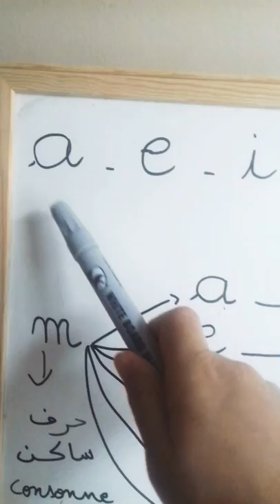Séance de lecture : la consonne 'm' avec les voyelles حصة القراءة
Comment lire les consonnes avec les voyelles